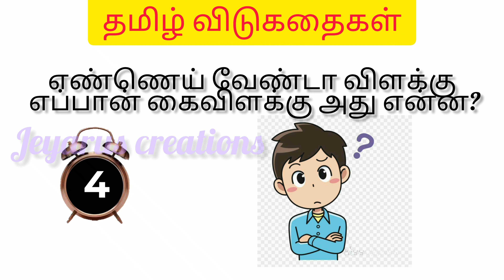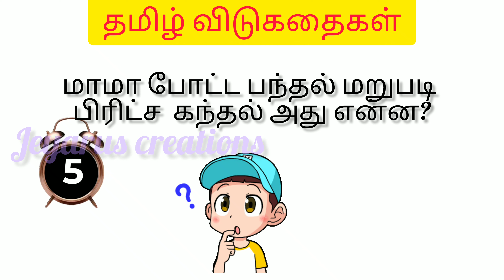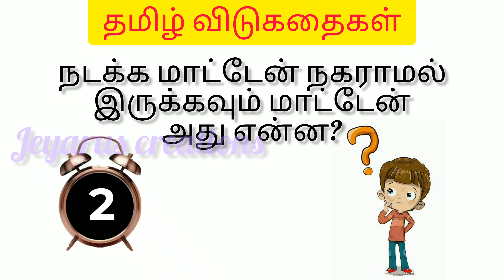விடுகதைகள் |part5|intresting riddle|tamilriddleswithanswers |ytvideoes